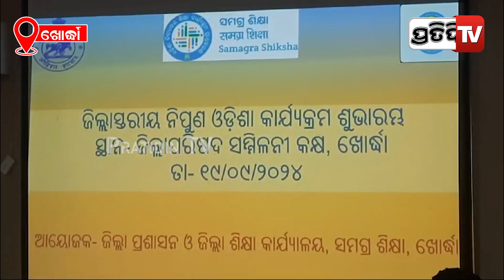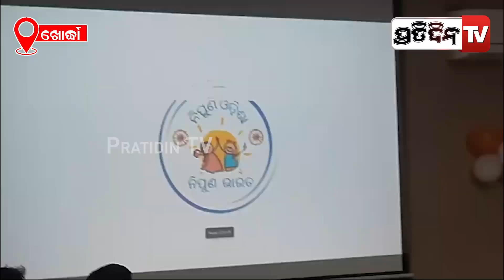ଖୋର୍ଦ୍ଧା ଜିଲ୍ଲାପାଳ ଚଞ୍ଚଳ ରାଣା, ନିପୁଣ ଓଡ଼ିଶା ଲୋଗୋ ଉନ୍ମୋଚନ ନେଇ ଦେଲେ ସୂଚନା। Nipuna Odisha, Khordha.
ଖୋର୍ଦ୍ଧା ଜିଲ୍ଲାପାଳ ଚଞ୍ଚଳ ରାଣା, ନିପୁଣ ଓଡ଼ିଶା କାର୍ଯ୍ୟକ୍ରମ ଲୋଗୋ ଉନ୍ମୋଚନ ନେଇ ଦେଲେ ସୂଚନା। Nipuna Odisha, Khordha.